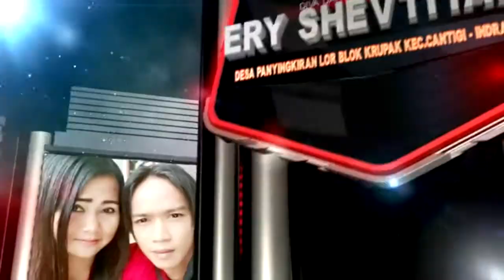SIWAR SIWUR # ERY SHEVTIYANI # LIVE SHOW LOBENER Gg.PUTRI